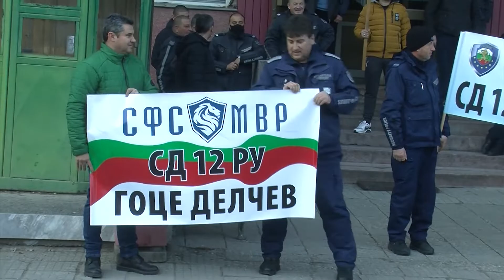Протест полицаи Гоце Делчев